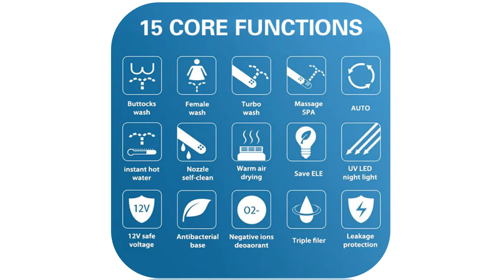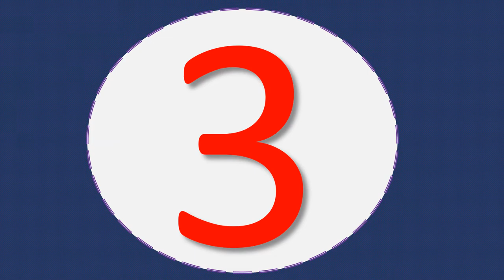Top 5 smart toilet seat 2020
1.Toilet Seat Electric Bidet Cover Smart

2.Smart Bidet heated toilet seat Led Light

3.dry seat heating wc intelligent toilet seat

4.smart toilet seat cover led light remote

5.Intelligent Toilet Seat Electric Bidet Cover

Description:
FOHEEL smart toilet seat cover led light remote smart toilet seat heating bidet toilet seat bathroom intelligent toilet seat lid.
smart toilet seat cover electronic bidet cover clean dry seat heating wc intelligent toilet seat For children Old man.
Ecofresh Intelligent Toilet Seat Electric Bidet Cover Smart Bidet heated toilet seat Led Light Wc smart toilet seat lid.
KOHEEL Intelligent Toilet Seat Electric Bidet Cover Smart Bidet heated toilet seat Led Light Wc smart toilet seat lid.

Feature: Slow-Close Toilet Seats
Remote Control: Included
Buffer Cover plate: Yes
Toilet Seat Type: Open Front
Toilet Seat Material: PP Board
Advanced Function: Warm Air Drying
Remote Control: Included
Advanced Function: Water Temperature Adjustment
Advanced Function: Buttocks Washing